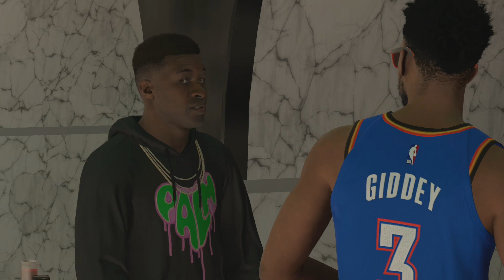NBA 2k23 My Career EP.12 Battle Rap And Jermaine Cole Park Run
Like This Video For More 2k23 My Career Video And SubScribe So You Wont Miss Another 2k23 Video I Hope You Enjoy This Series As much As i Enjoy Making It i Hope You Enjoy All The Epic Moments Poster Dunks And Epic Threes From Deep

You Like To Netflix And Chill Well NBA Walt And Chill This My Career Series With The Playlist Below